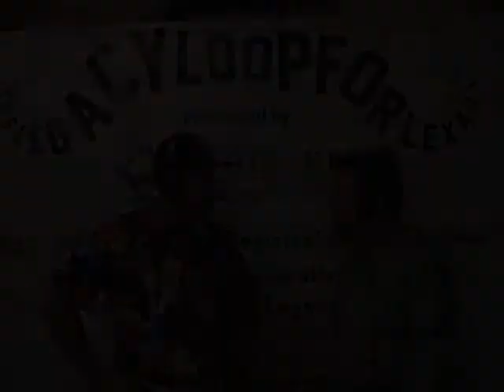April 28, 2011 - Late Night with the Lexington Legends